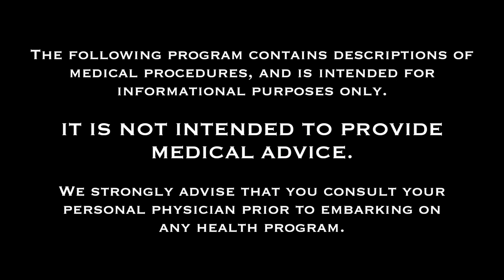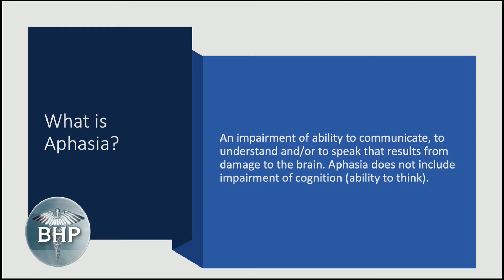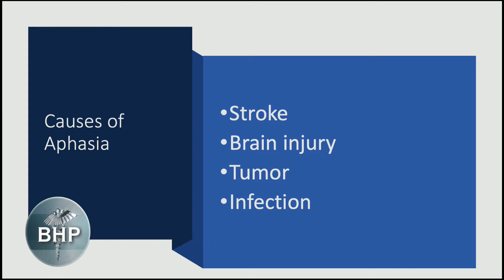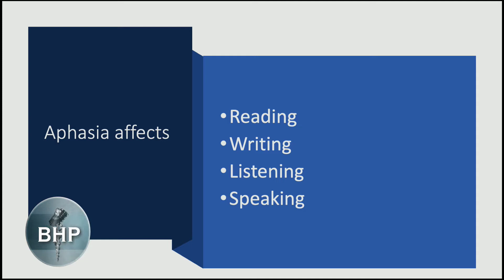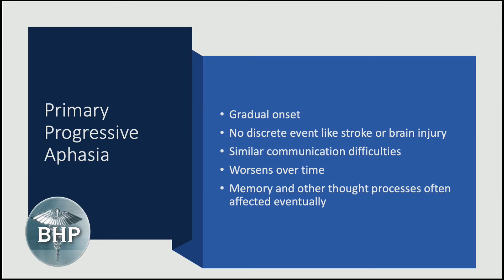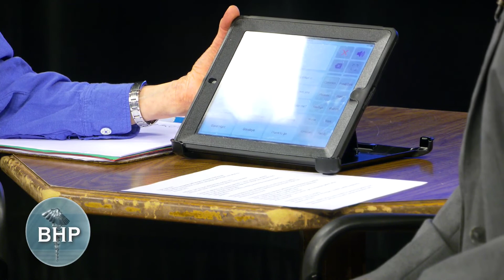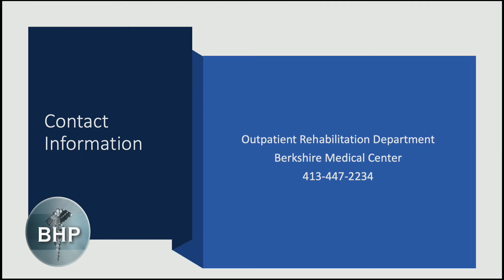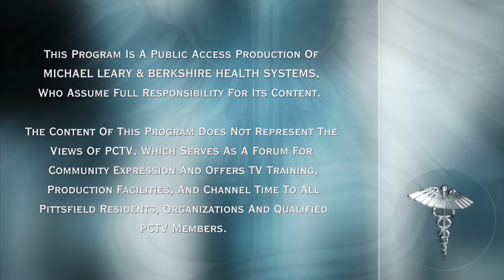Aphasia – Deborah MacDonald, a Speech Therapist at the BMC Center for Rehabilitation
Aphasia – Deborah MacDonald, a Speech Therapist at the BMC Center for Rehabilitation, discusses the complicated neurological condition that recently gained worldwide attention when the family of Bruce Willis announced he was suffering from the condition.